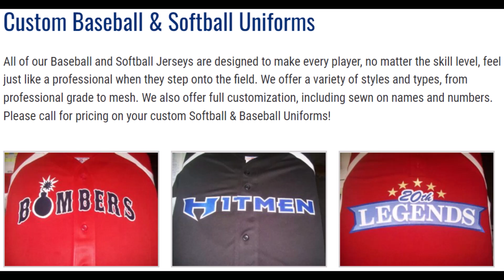CUBANS VS BUCKEYES 1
WILLIE SOTO MASTERFUL